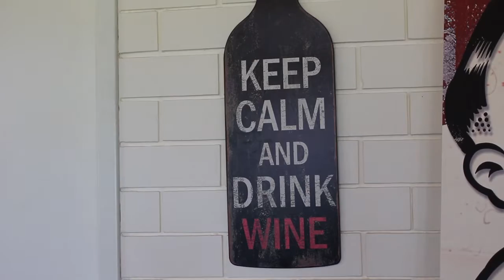Mollydooker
Sarah and Sparky Marquis named their winery Mollydooker - Aussie for left hander - because they are both left handed. They are both passionate about their motto "We make wines that make people go WOW, through attention to detail and commitment to excellence!" and never take shortcuts or compromise on quality. They barrel ferment, using new or one year old barrels, and Mollydooker's used barrels fetch the highest prices in the industry. They guarantee the quality of their wine by rating it on its Marquis Fruit Weight (the measure of how far back on your tongue the velvety sensation of fruit goes, before the prickly sensation of tannin is exposed). If they don’t have parcels which qualify at the required Fruit Weight, they don’t make those wines.

Permission to use this video has been requested.